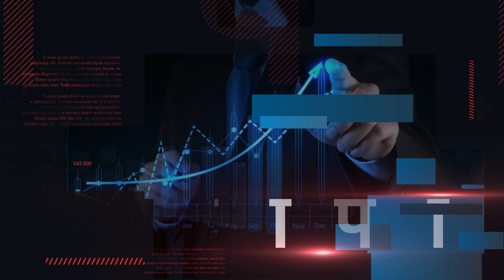Arvind kejriwal का इंतजार कर रहे राघव चड्ढा को बाहर खड़ा देख Mamta ने कुछ यूं ली चुटकी। Viral Video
Arvind kejriwal का इंतजार कर रहे राघव चड्ढा को बाहर खड़ा देख Mamta ने कुछ यूं ली चुटकी।